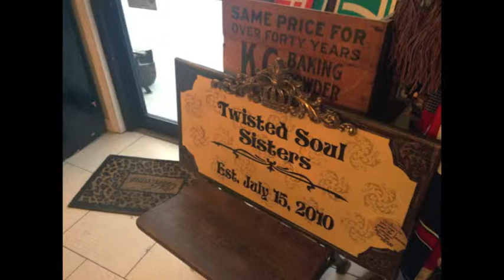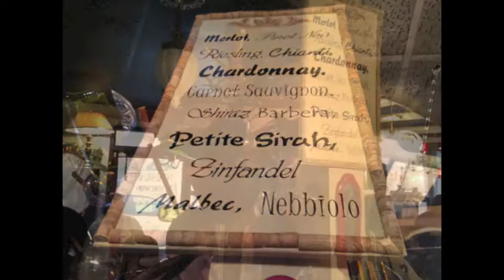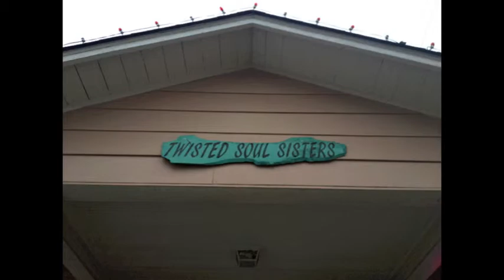Twisted Soul Sisters